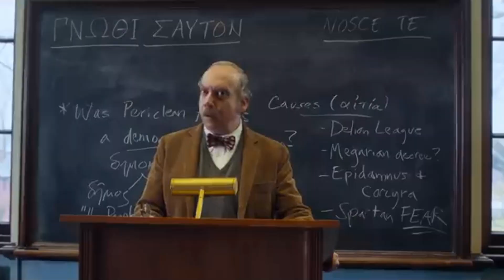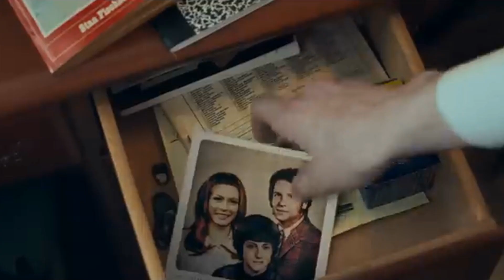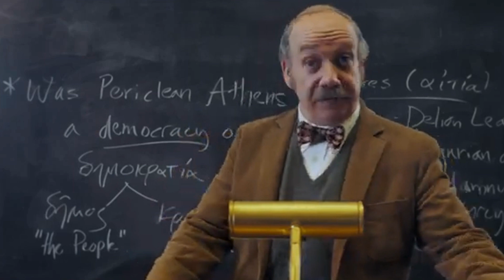The Holdovers | An Analysis of Character